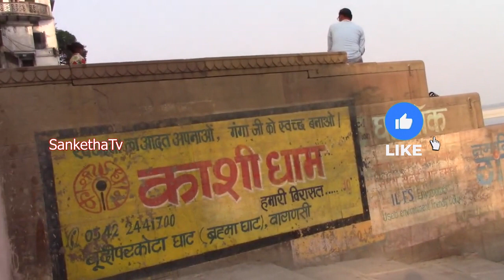🙏🚩VARANASI| 🌟Holy Peacefull Ghats of Varanasi 🙏Walking Tour| Discover Varanasi✨ KASI✨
About Content :-Gangaji & Varanasi Ghats

varanasi
varanasi tourist places
varanasi malayalam
varanasi airport
varanasi junction movie
varanasi song
varanasi vlog
varanasi news live today
varanasi varanasi
varanasi ke
varanasi news
varanasi ganga aarti
varanasi junction
varanasi kashi
varanasi kashi vishwanath aarti
varanasi kashi vishwanath mandir
varanasi kashi ghat
varanasi kashi vishwanath mandir live
varanasi kashi vishwanath mandir status
varanasi kashi status
varanasi kashi vishwanath mandir aarti
varanasi kashi mandir
varanasi kashi malayalam
varanasi kashi vishwanath temple
varanasi kashi vishwanath mandir kaise jaye
kasi yatra telugu
kasi yatra procedure in tamil
kasi yatra in tamil
kasi yatra nanduri srinivas
kasi yatra in marriage
kasi yatra by chaganti
kasi yatra in marriage telugu
kasi yatra tour package
kasi yatra in tamil marriage
kasi yatra umbrella designs
kasi yatra ela cheyali
kasi yatra malayalam
kasi yatra set for marriage
kasi yatra telugu
kasi vaibhavam chaganti
kasi vaibhavam by vaddiparti padmakar
varanasi uttar pradesh
varanasi uttar pradesh news
varanasi uttar pradesh shiv mandir
varanasi uttar pradesh web series
varanasi uttar pradesh mein
kashi chat bhandar varanasi uttar pradesh
harishchandra ghat varanasi uttar pradesh
bhu cancer hospital varanasi uttar pradesh
trauma center varanasi varanasi uttar pradesh
pappu tea stall varanasi uttar pradesh
baba thandai varanasi uttar pradesh
bakra mandi varanasi uttar pradesh
laghu udyog varanasi uttar pradesh
bird market varanasi uttar pradesh
kasi vaibhavam samavedam
kasi vaibhavam chaganti koteswara rao
kasi vaibhavam
kasi vaibhavam chaganti pravachanam
kasi vaibhavam by sri bangaraiah sharma
kasi yatra telugu songs
kasi yatra telugu full hd
kasi yatra telugu lo
kasi yatra in marriage telugu songs